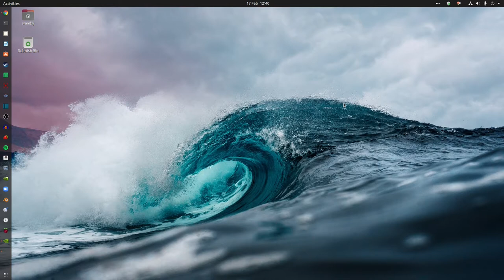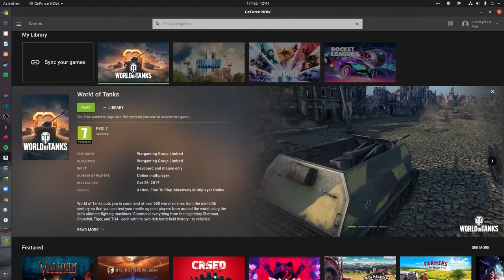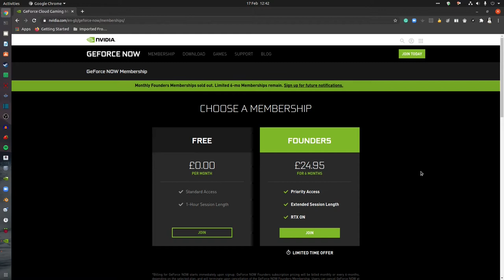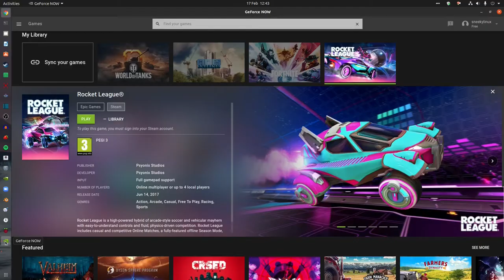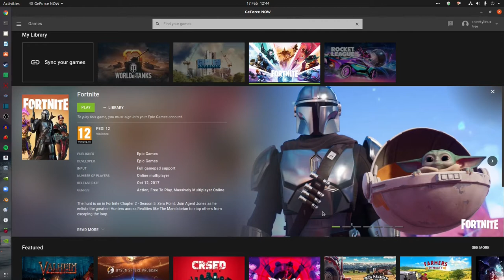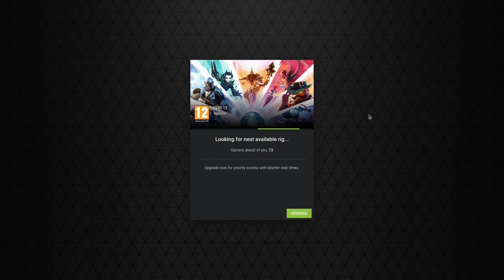FORTNITE On Linux...Who Knew.!!...GeForce Now..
Well, all the kids play this game so I wanted to give it a go as I have never played it as it is not a native Linux game and Epic game does not seem to want to port it and trying to play it even with the best will in the world via little tricks and the terminal it is not really possible.
So how can we do this..?
Well we can use the cloud gaming app from Nvidia called Gforce Now..(I know right.!!) and it lets you stream your game libraries from most vendors over the web and have found it can be good for some but not for others so watch the video and see how we go.
I used the snap for this but you don't have to if you don't like them (as I know there are some of you that are quite not the snap fans.!!)
I will make in the future a 60fps video just to see.